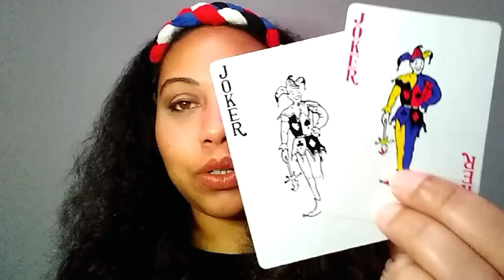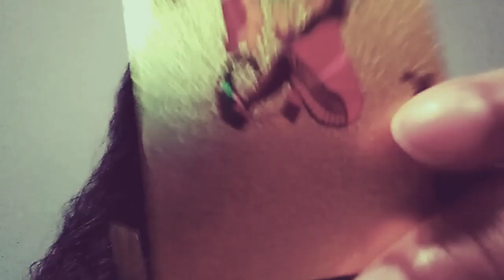Cartomancy - Jokers | Episode 35